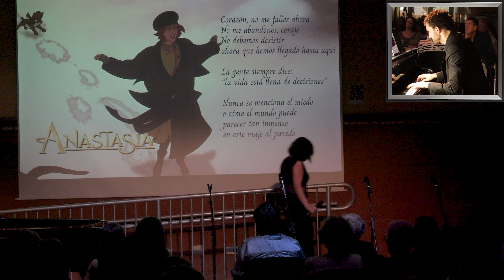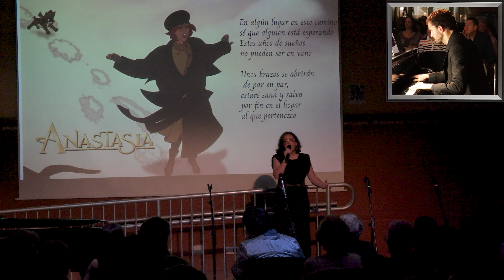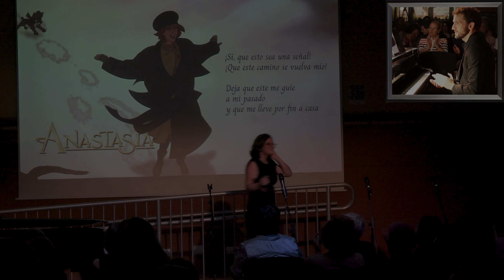Journey to the past - Anastasia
02/11/23 Seu Alicante

Isa López

Piano: Shlomo Rodríguez